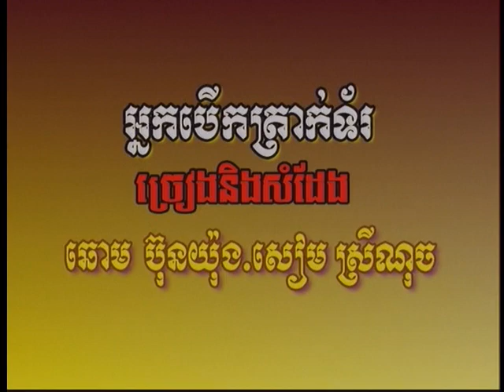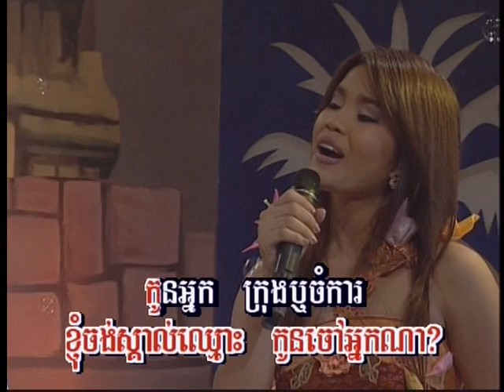Cambodian Music - Khmer Song - ចម្រៀងខ្មែរ -ខារ៉ាអូខេ - SSP vol 2 12